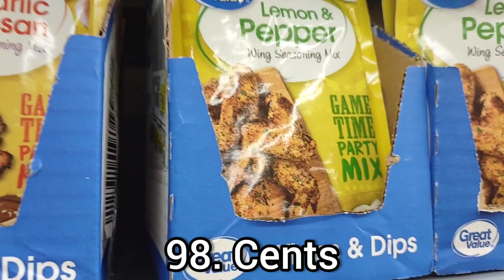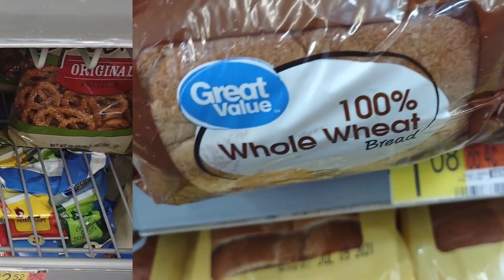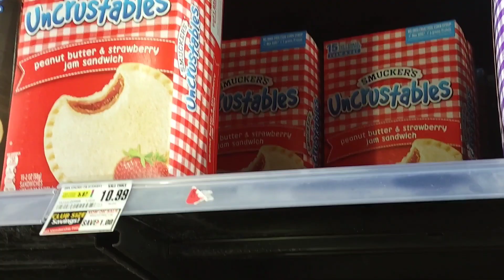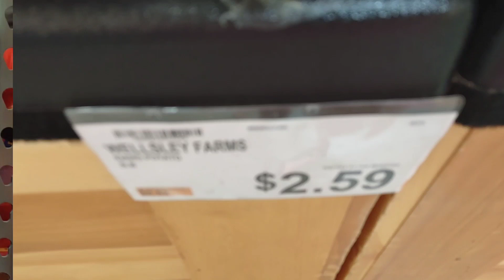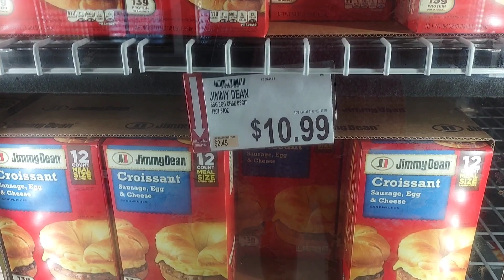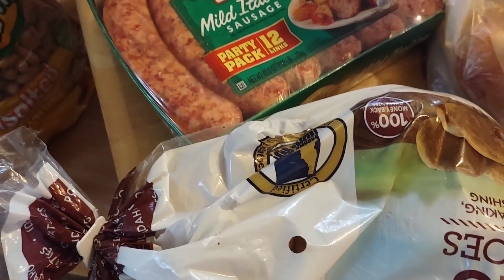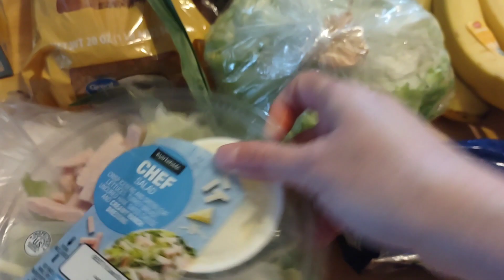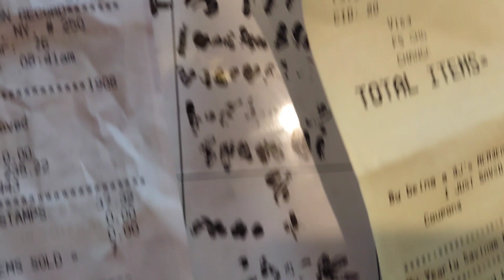Summer Stock Up Groceries Haul Walmart/Bjs/Shop Rite W/ Meal Plan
In this video we shop three stores for excellent savings. Stocking up for summer. I meal planned lunches and dinner through 7/10. Picking up what I needed for my kids and husband for lunch. David brings leftovers in 3 days buys 2 days. Isabelle will bring lunches in five days starts work after vacation the 18th. Prices listed with in video. This video goes along with my summer lunch meal plan video.

Lunch Items bought
Uncrustables
Lunchables
Lunch Meat